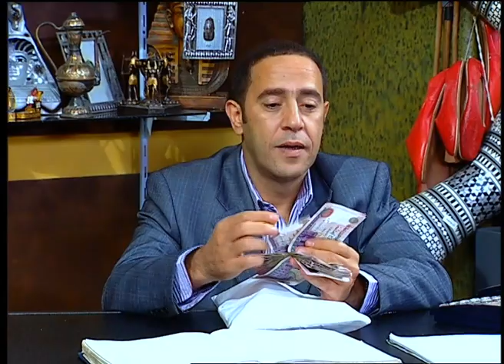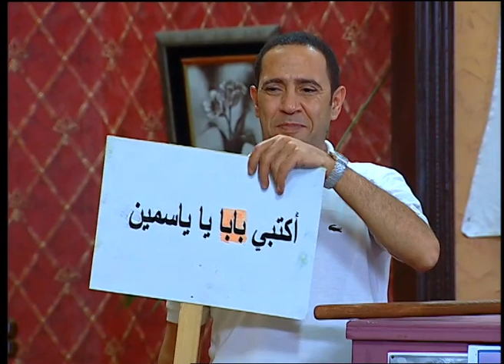جبتهالك تشغلك فلوسك في شركة التلج في اسوان 😂🤣 رمزي اقنع دولا بالبورصه وخسره كل ما يملك حتى لباسه